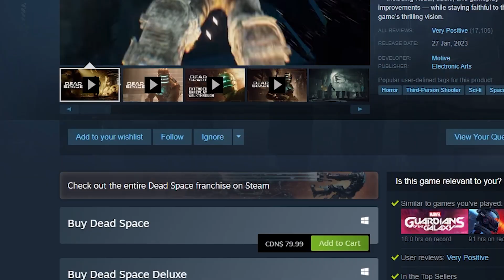Dead Space | Is It Worth It?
Dead Space is a game that was released in 2008. With the remake I now have a chance to truly play the game. With this new found life i took on the challenge of seeing if Dead Space is worth it!

Ultimately, I hope this helps you decide if this is the game for you!If you would like to be a part of the recording part of the process, join me on my stream.

This is a link to my twitch account, hope to see you all there on my next stream.

This is also a link to my discord if you are looking for notifications, here is where you can get a notification.